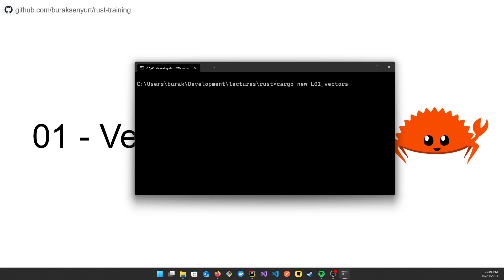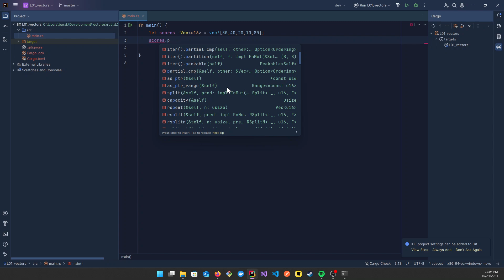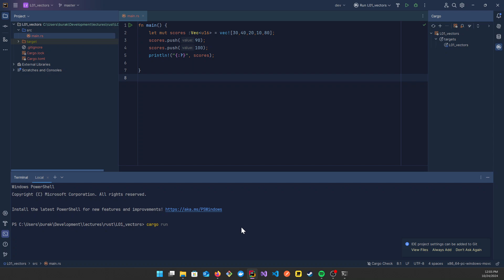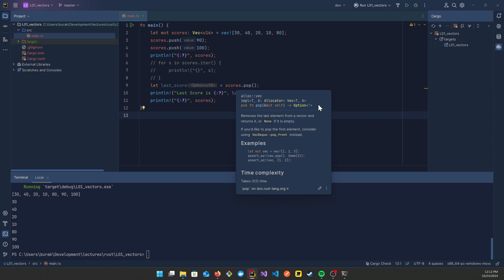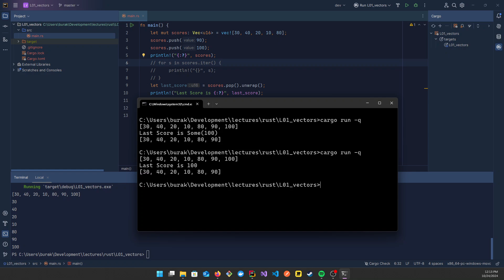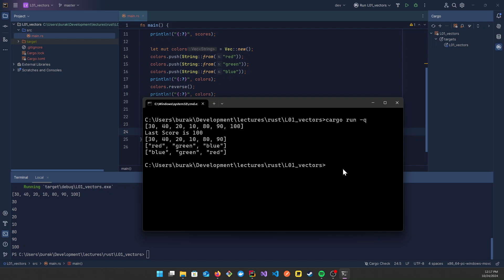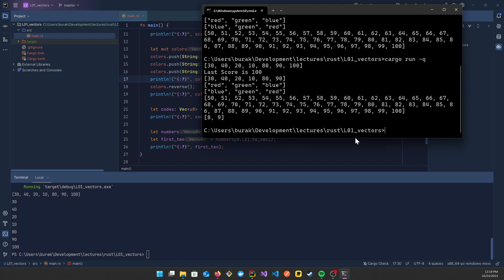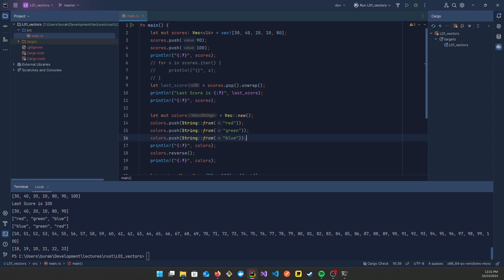Birlikte Rust Öğrenelim - 01 - Vektör Veri Yapısı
Birlikte Rust Öğrenelim serimizin ikinci bölümünde önemli veri yapılarından birisi olan Vector türü ile ilgili alıştırmalar yapıyoruz.